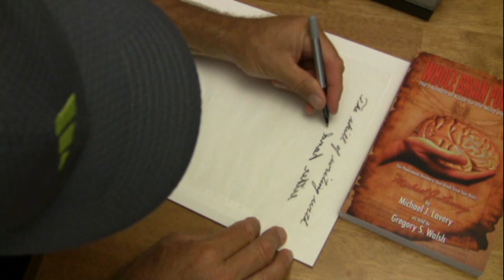Golf Training By Hammer Man Lavery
This video clip shows the many methods that Hammer Man Lavery uses to enhance his golfing skills. The music comes from his golf album. The songs were co written with writing partner Claude Ames.